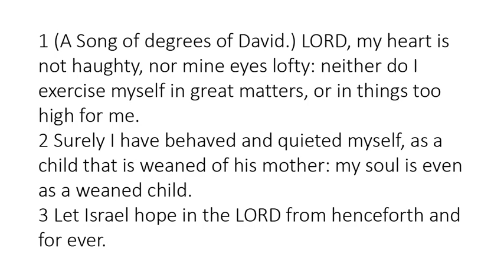Psalm 131 - King James Bible - Read Along Audio